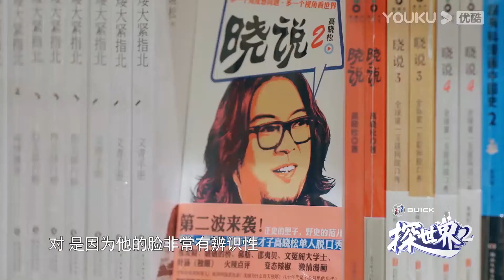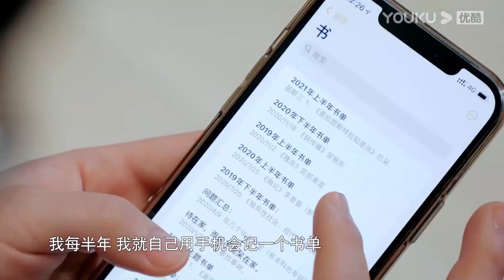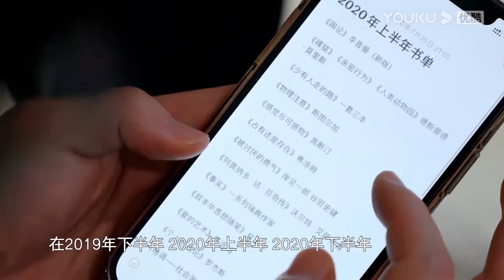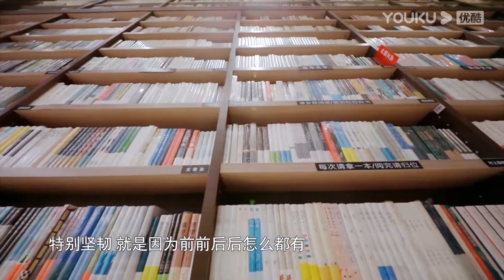CUT：高晓松书店感叹：中国最神奇的就是有这些东西…… | 探世界 第二季 | 优酷纪实 YOUKU DOCUMENTARY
【探世界 第二季】《探世界》第二季全新上线。这是一档以高晓松为主要嘉宾的户外漫游式脱口秀文化节目，在这一季节目里，高晓松会去到国内幸福指数较高的五座城市，拜访好友，与好友一起，走进市井，体验烟火人文，用他们的视角和学识，为观众呈现各座城市的AB面，讲述古往今来的人情味。这季的城市有西安、上海、长沙、成都、武汉，主要嘉宾包括汪涵、谭盾、马伯庸、肖骁、范志毅、何立伟、梁建章、郁可唯等。精彩的城市与人的故事，为您徐徐展开！

★主持人：高晓松
★嘉宾：汪涵 谭盾 马伯庸 肖骁 范志毅 何立伟 梁建章 郁可唯

更多精彩剧集，等你来追！